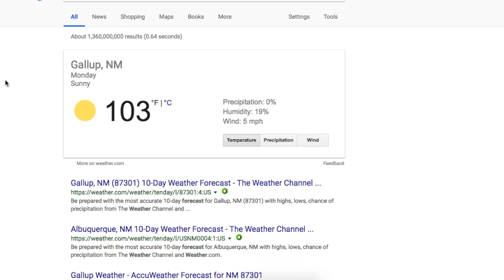Video Haiku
Time of Production — University, Semester 1

Class — Technical Introduction to Video Production

Description — A video haiku I created, with the assignment being to experiment with non-narrative filmmaking. I shot and edited the piece.